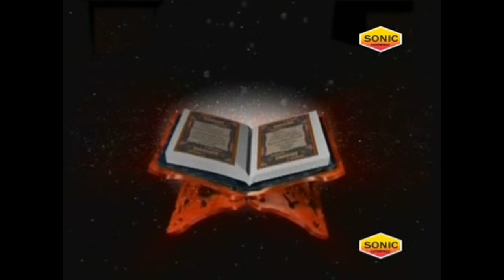नबी फातिमा अली अली__Nabi Fatma Ali Ali || Haseeb Miyan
Song Name: Nabi Fatma Ali Ali
Album Name: Nabi Fatma Ali Ali
Singer Name: Haseeb Miyan
Label : Sonic Enterprise